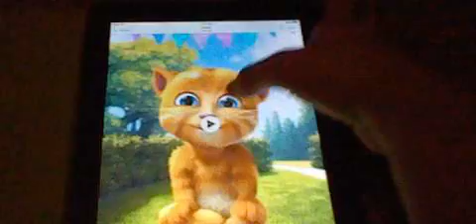Talking ginger like to blow on the noise thing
he doing that on the noise thing